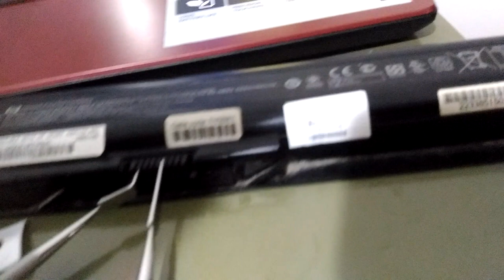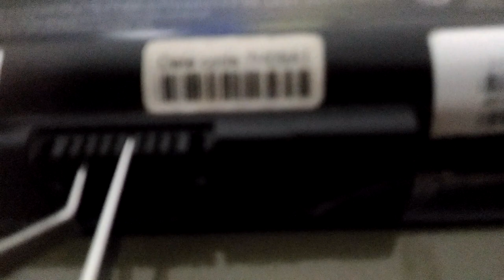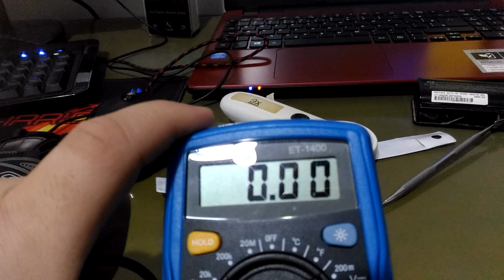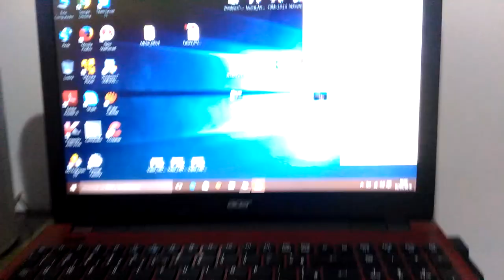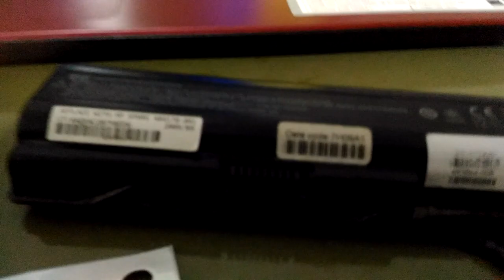RECUPERANDO BATERIAS DE NOTEBOOK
NESTE VÍDEO ENSINAMOS TODOS OS PROCEDIMENTOS
PARA RECUPERAR UMA BATERIA USANDO UMA FONTE 12 VOLTS
PARA O START DA BATERIA